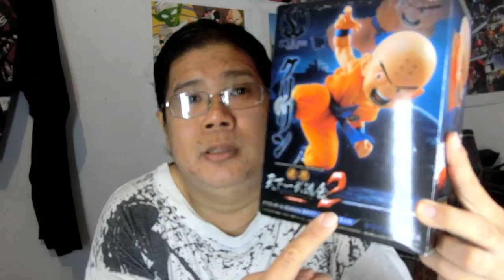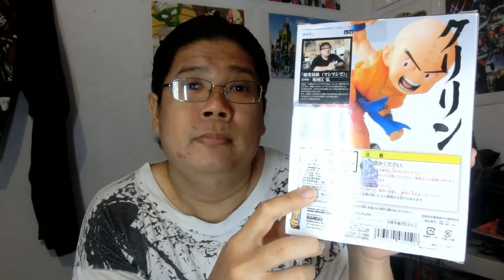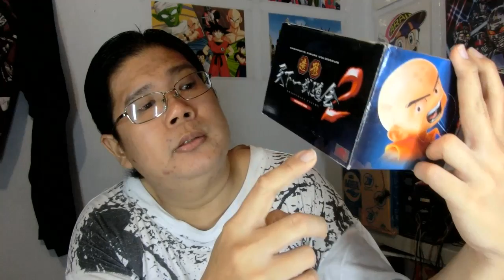Figure Review : Scultures 2 Krilin (Banpresto)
Figure ini keluaran Banpresto tahun 2012 tp thn 2017 ini bakal diproduksi ulang tp dgn warna metalic, bener2 aneh cara jualan banpresto, mustinya kl figure udah langka ya jgn diproduksi ulang